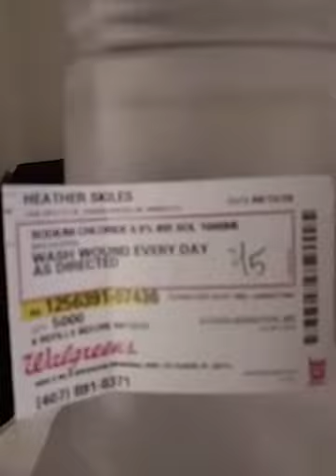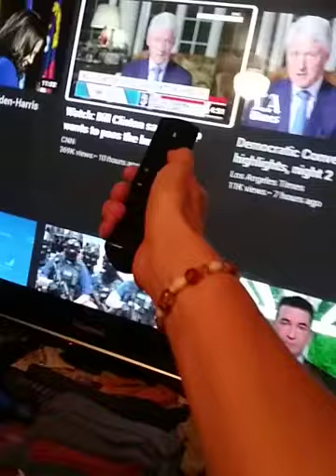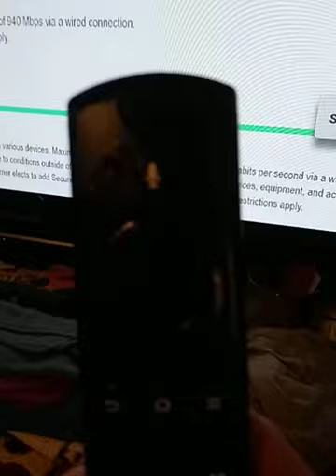Getting ready just showered wrapped leg i do alone everyday and hair and makeup